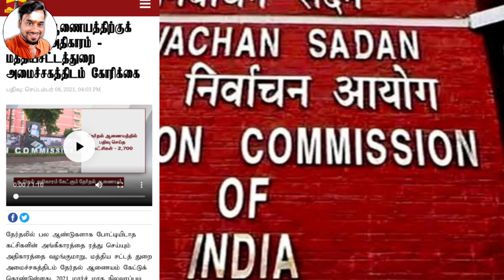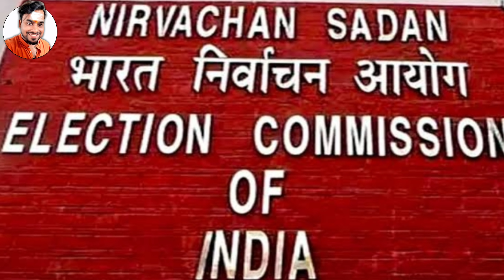ஆப்படித்த தேர்தல் ஆணையம், ரத்தாகும் கட்சிகளின் அங்கீகாரம், ரகசிய சிக்கலில் உதயநிதி | Na Baskaran